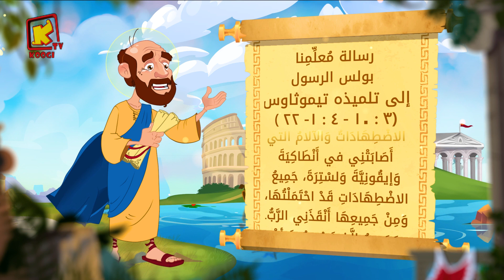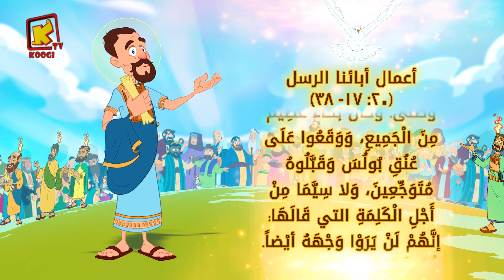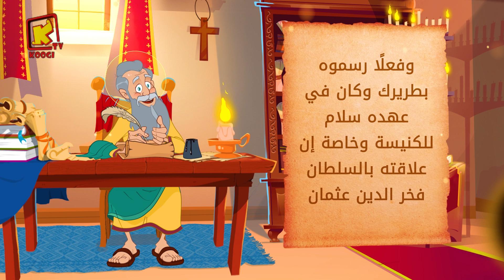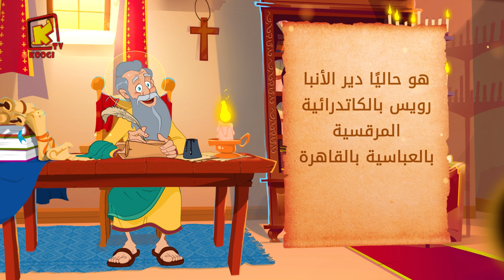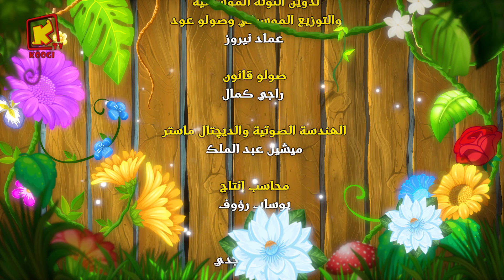Koogi Tv - قراءات 23 سبتمبر 2021م - 13 توت 1738 للشهداء - كلامه الحلو - قناة كوجى للأطفال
*  5/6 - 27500 قناة كوجى القبطية الأرثوذكسية للأطفال :  11096 أفقى